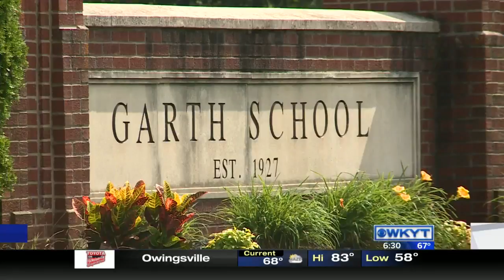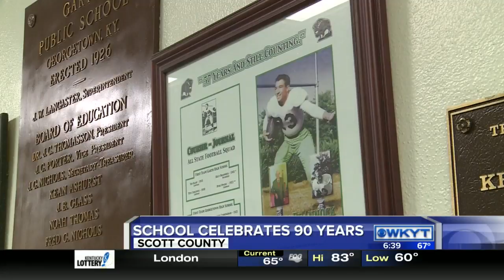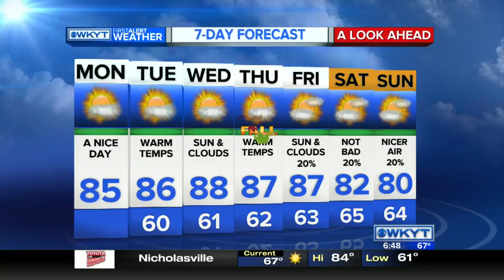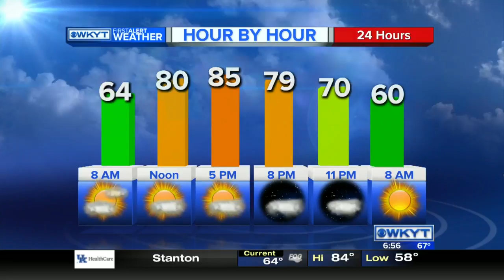WKYT This Morning at 6:30 AM Monday, September 19, 2016